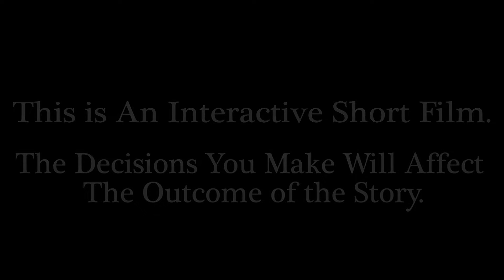The Final Journey